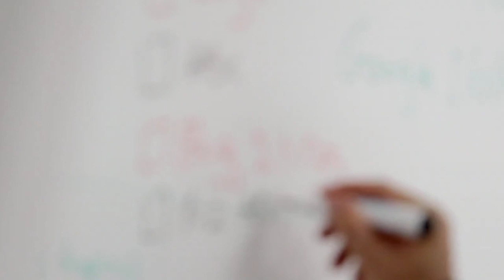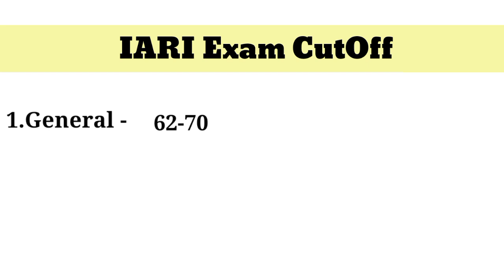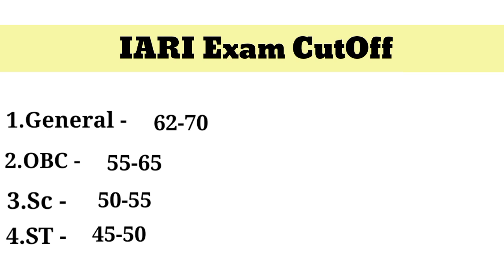ICAR IARI Technician Job Cutoff (Expected) | Exam Pattern,Eligibility, Age Limit, Cutoff, Careerlogy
ICAR IARI Technician Job Cutoff (Expected) | Exam Pattern,Eligibility, Age Limit, Cutoff

Careerlogy
Career logy
CAREERLOGY